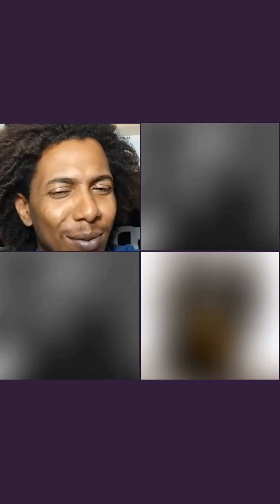Tchad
# Tchad🚨 Le colonel ayant arrêté les militaires français a été enlevé et est détenu dans un lieu inconnu.La vidéo de l'interception d'un convoi militaire français et le désarmement de ses occupants ont mis Paris dans tous ses états. L'ambassadeur de France à Ndjamena a exigé de la junte que des "têtes soient coupées". Le régime de Mahamat Kaka vient donc de lancer la traque : le colonel Kalimi Mahamat TOUKA,  responsable de la base où les militaires français ont été arrêtés, a été kidnappé sans procès et son adjoint radié des effectifs de l'armée. Le message est donc clair pour tous les militaires tchadiens : il est interdit de porter atteinte à un seul cheveu d'un soldat français, et ces derniers sont libres de circuler où et quand ils le souhaitent.Correspondance spéciale de TchadOne à Ndjamena.